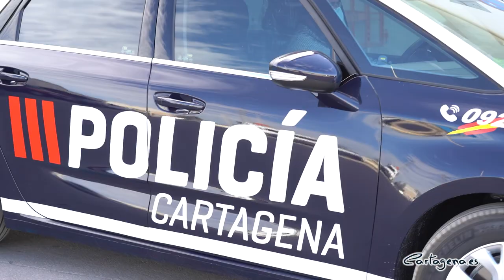La Policía Local estrena nuevos vehículos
La Policía Local estrena los nuevos vehículos adquiridos por el Ayuntamiento. En total se han comprado 6 coches patrulla, 6 motocicletas, 4 todoterrenos y 2 furgones de atestados, que han costado a las arcas municipales 486.000 euros.

Aunque todos los vehículos ya se encuentran en el Parque de Seguridad, se irán incorporando al servicio de forma paulatina porque deben pasar previamente diversos trámites administrativos e inspecciones técnicas.

En concreto, está previsto que a lo largo de la próxima semana se sumen al operativo seis de los nuevos vehículos.

“De esta forma, tal y como se comprometió la alcaldesa, renovamos el parque automovilístico de la Policía Local para que nuestros agentes dispongan de los medios necesarios para ofrecer el mejor servicio a nuestros ciudadanos. Esto se suma a otras compras de material que se han llevado a cabo en esta legislatura y que permiten que nuestros policías locales dispongan del mejor equipamiento”, ha explicado el concejal de Seguridad, Juan Pedro Torralba.